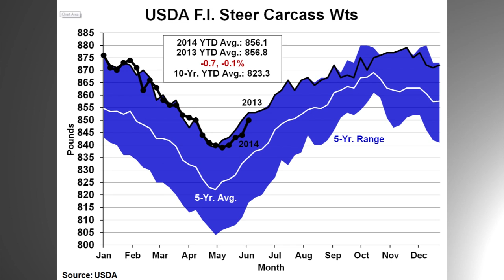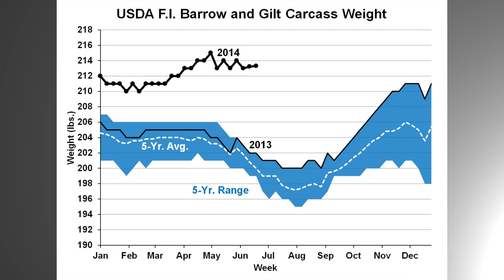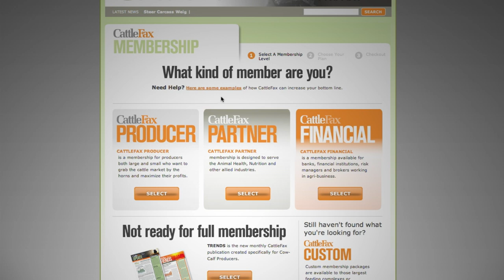Livestock Carcass Weight Trends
CattleFax analyst Lance Zimmerman discusses the trends in fed steer, market hog and broiler carcass weights so far in 2014.